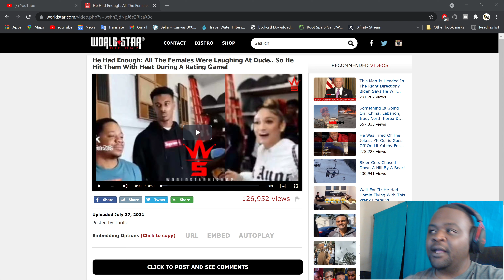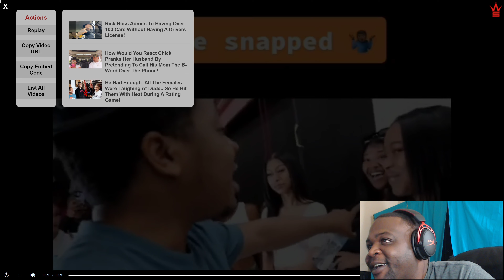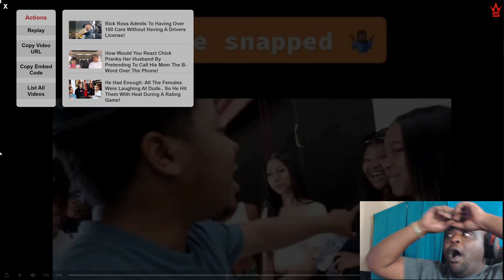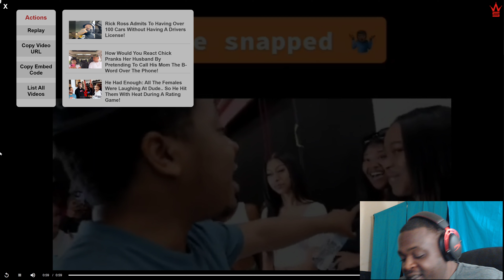Young Dude roasted All The Girls At The Party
esty store

Epic:👉 Princessgrandpa